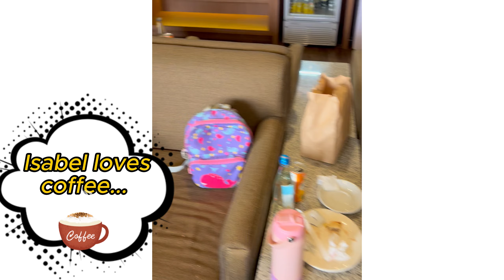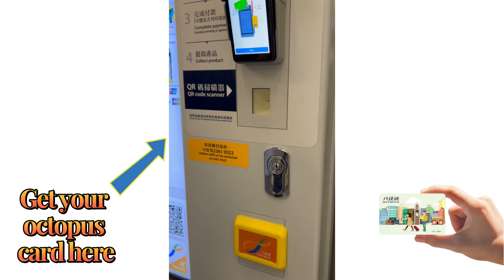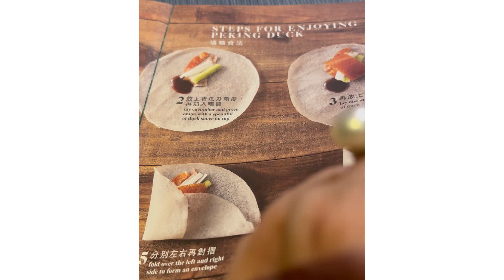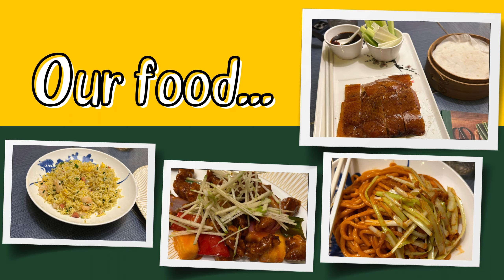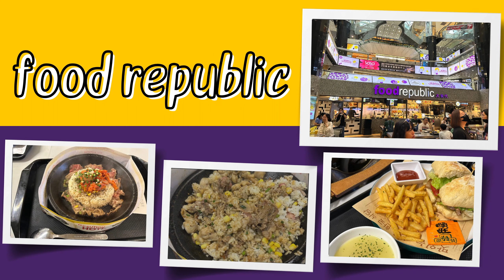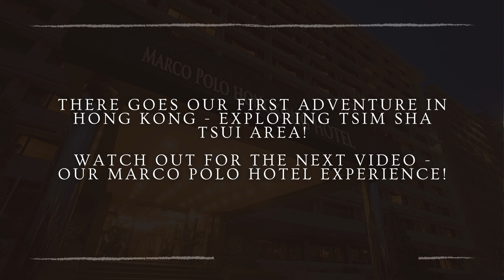TSIM SHA TSUI ADVENTURE! Let's go to the nearest Asian Destination.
It was Julia's first time to travel abroad and she was very excited to ride a bigger plane and see the nearest Asian destination.  HAPPY SUMMER ADVENTURE TO EVERYONE.

TRANSPORTATION - Travel to Hong Kong via the Flagship carrier of the Phils - Philippine Airlines with departure and arrival schedules that are convenient for travelers.

OCTOPUS CARD is a must to get.  It is convenient, and hassle-free in transportation payment and shops and restaurants as well.  There is a deposit and you can surrender and get a refund of the stored value in the card at the airport terminals.

GCASH VISA -is also a MUST,  as recommended by my High School friends and promoted by Atty. Cef Sison of GCASH.  Purchase the GCash Visa card in your GCASH app at least one week before your travel date.  The currency exchange is very competitive.  It is accepted in most of the shops, restaurants, and transport in Hong Kong.  Double thumbs up for me.

SHEIN PRODUCTS - I love it.  Very comfortable to wear and their medium size fits me perfectly.